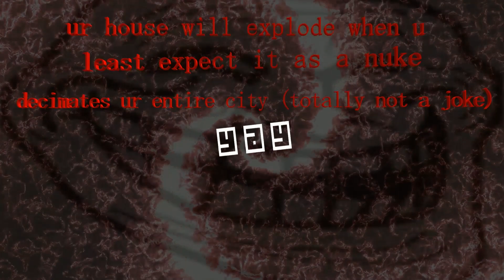Roblox Endless Cube Defense wave 100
Yeah I got to wave 100 cool ig